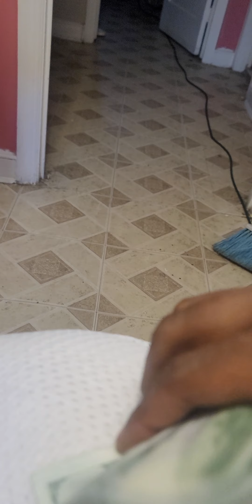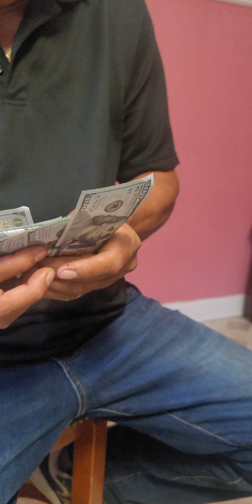SOSUA RENTING MY APARTMENT YOUTUBER LOSER MAKES MONEY 💰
renting my apartment to new tenants I'm showing my life and show my subscribers I'm super real and alway bring raw real content 🥊💲💲